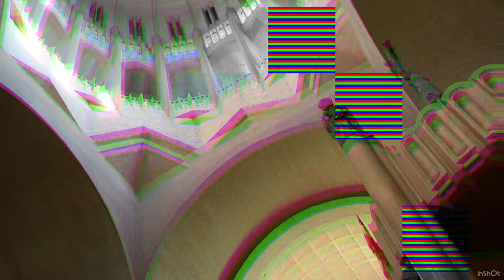Nocturnes.Brussels | Koekelberg Basilica - Basilica of the Sacred Heart Brussels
Every Thursday evening Nocturnes.Brussels offers great museum deals for current exhibitions and collections within Brussels. This year deals were available between April 22 to June 10 only.

The Koekelberg Basilica Museum is one not to miss, your visit will draw you to the massive dome and interiors of the the Basilica. There is the Black Sisters Museum that houses paintings, furniture and art objects, dinnerware, statues Brussels and Flemish lace.

The Basilica houses important collection of paintings and sculptures from the Modern Religious Art Museum.

and last but not the least the panorama view of the entire Brussels and Brabant.